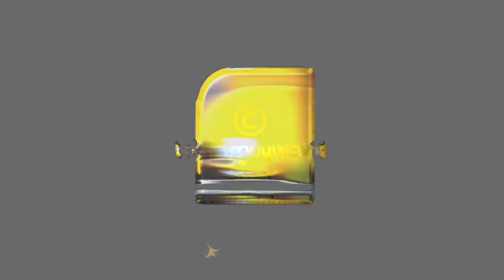ലക്ഷദ്വീപിലെ സമരം തട്ടിപ്പ്ആരോപണങ്ങള്‍ പച്ചക്കള്ളമെന്നും സാംസ്‌ക്കാരിക ലോകം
ലക്ഷദ്വീപിലെ സമരം തട്ടിപ്പ്
ആരോപണങ്ങള്‍ പച്ചക്കള്ളമെന്നും സാംസ്‌ക്കാരിക ലോകം